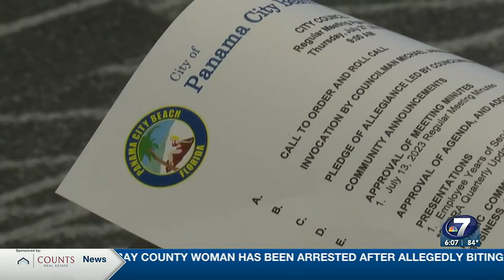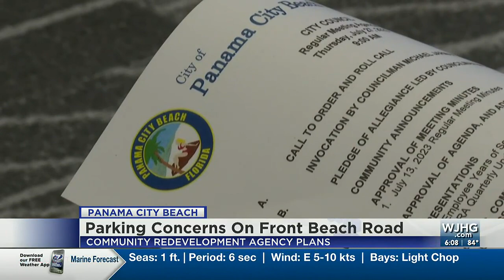CRA second quarter update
Residents of Bid-a-wee Beach Park spoke out at today's Panama City Beach council meeting.